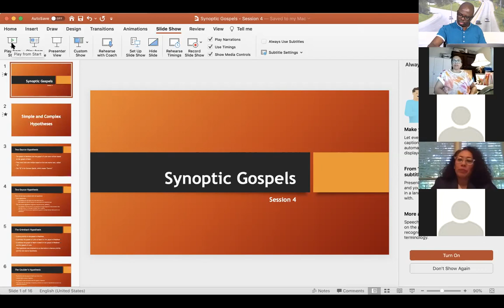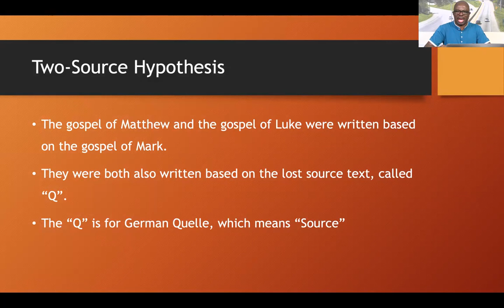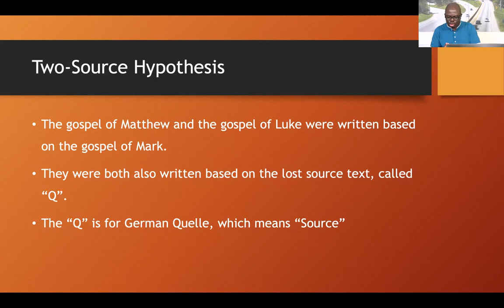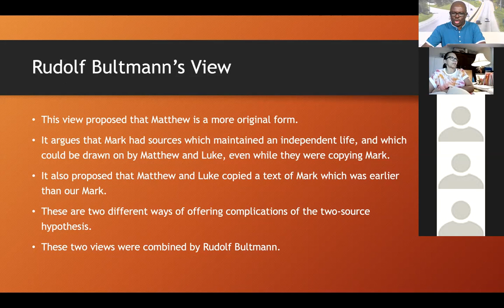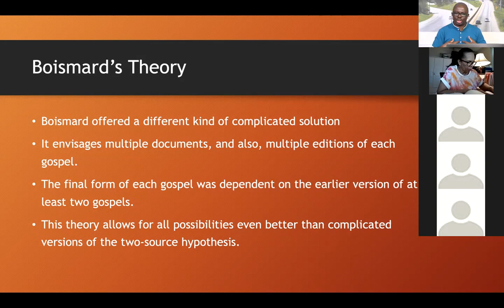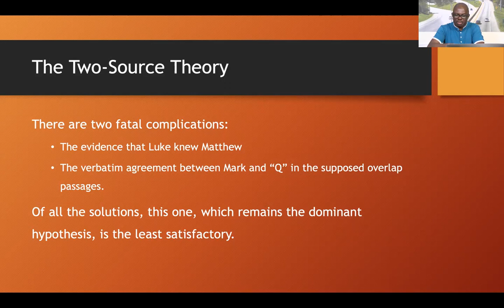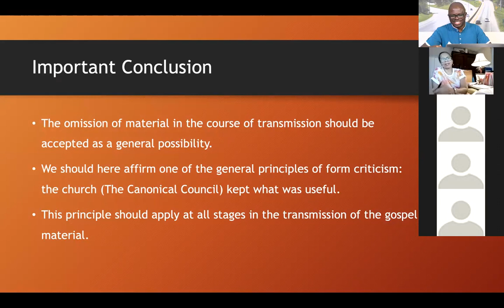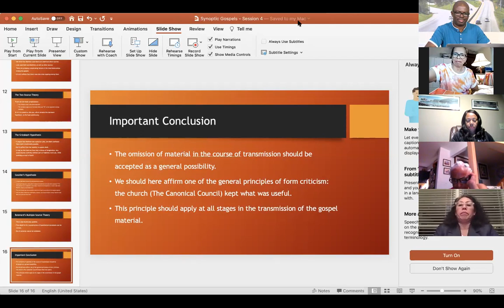The Synoptic Gospels - Session 4